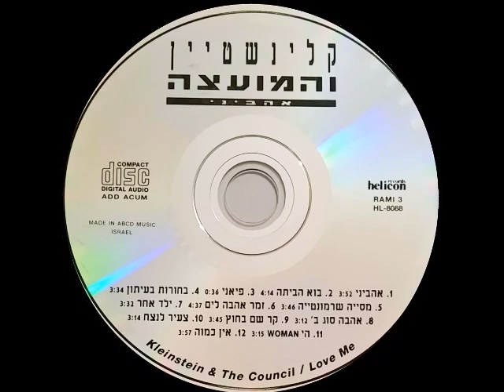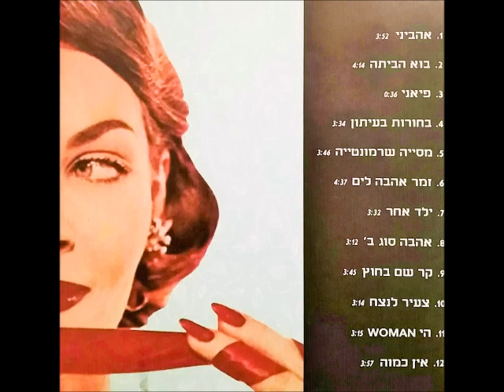קלינשטיין והמועצה - בחורות בעיתון (1991)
קלניישטיין והמועצה - בחורות בעיתון  (1991)
לקוח מתוך האלבום - אהביני  1991
Kleinstein & The Council - Love Me  1991